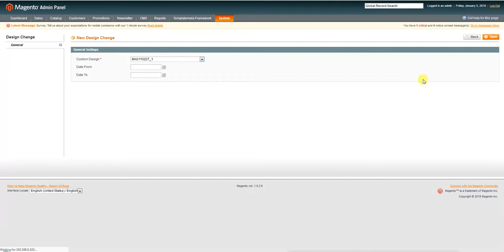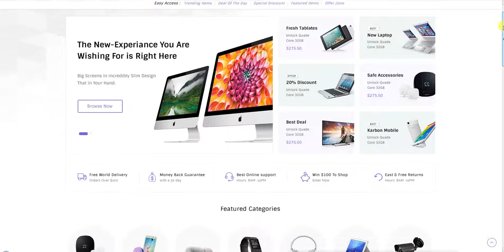How to install eDigit Magento v1.9 Theme (MAG110227)